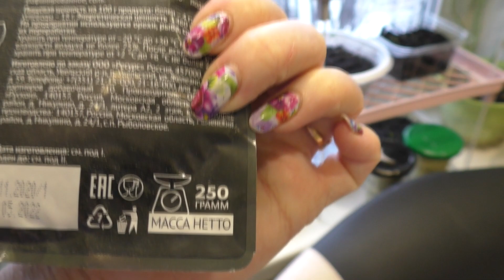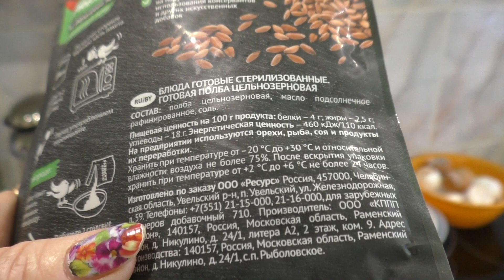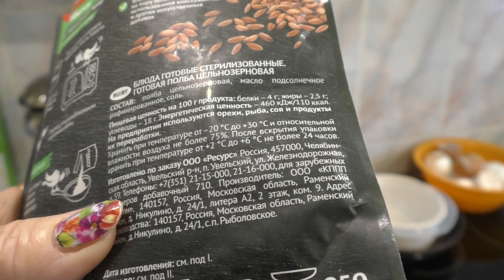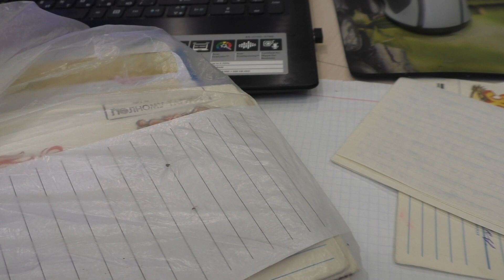VLOG /УСТАЛА ЕСТЬ /ДВАЖДЫ ВСЕ ВПЕРВЫЕ /25 марта 2021 года